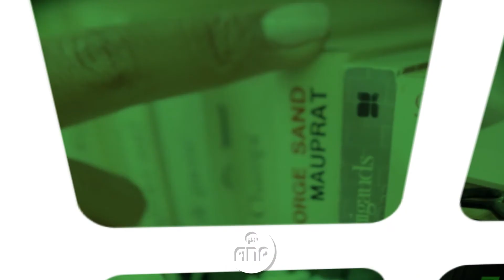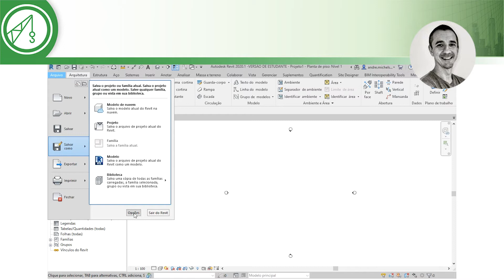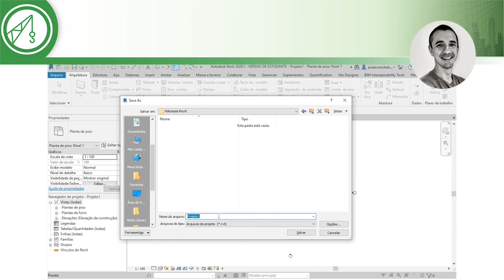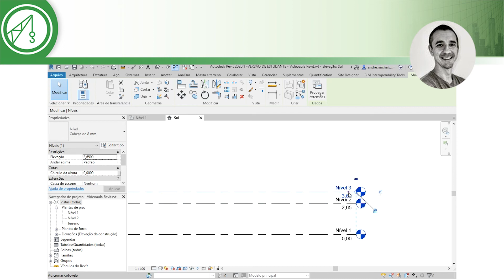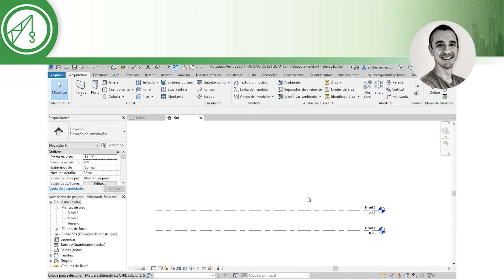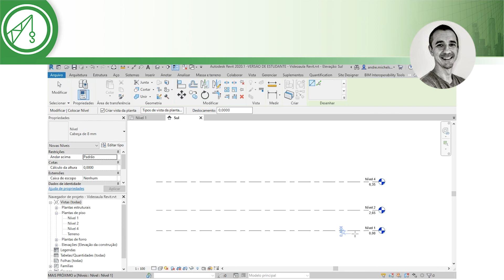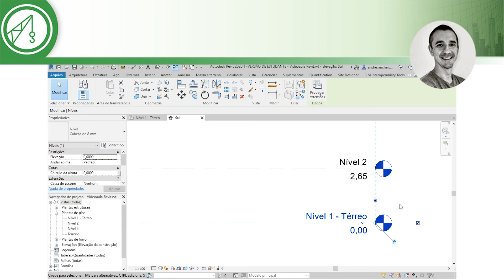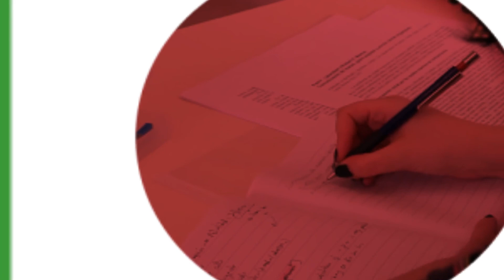REVIT (Arquitetônico) - Organizando os níveis